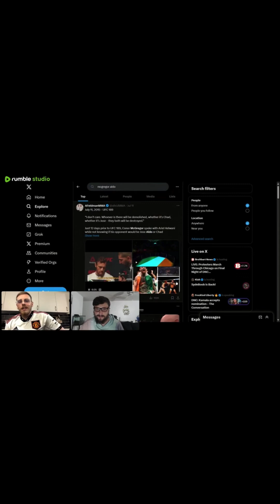UFC best ever moments?